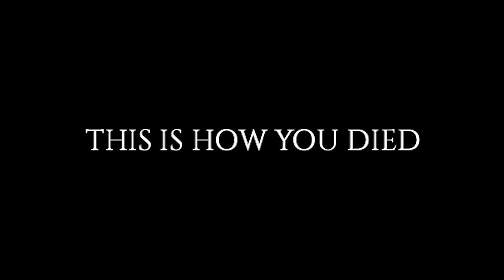Can I Survive the LOUISVILLE CHALLENGE in Project Zomboid? - Supercut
For a challenge I decided to clear the whole Louisville of zombies and create the first undead free area in Project Zomboid!

Mod list:

- Pillows Random Spawns Louisville
- Craft Helper for Build 41
- Chip A Stone
- Fashion Montage